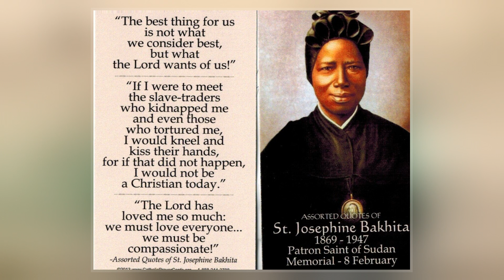Josephine Bakhita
Josephine Margaret Bakhita, F.D.C.C., was a Sudanese-Italian Canossian religious sister who lived in Italy for 45 years, after having been a slave in Sudan. In 2000 she was declared a saint by the Catholic Church.